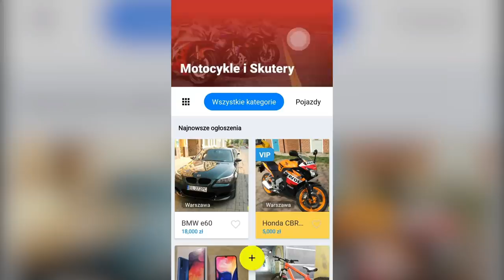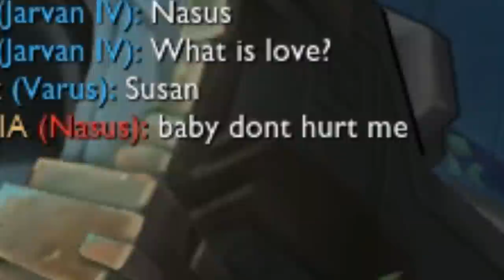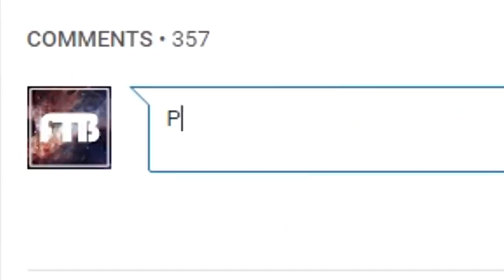LUX PROSTO Z CHALLENGERA (League of Legends)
Wypróbuj aplikację Swapix już teraz i korzystaj z niej za darmo!